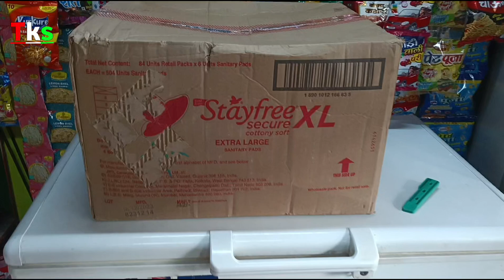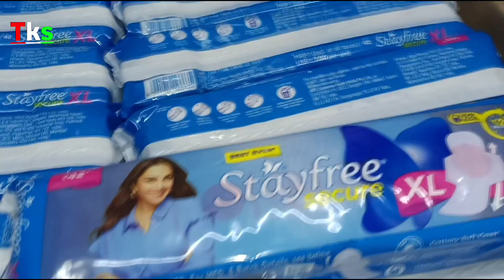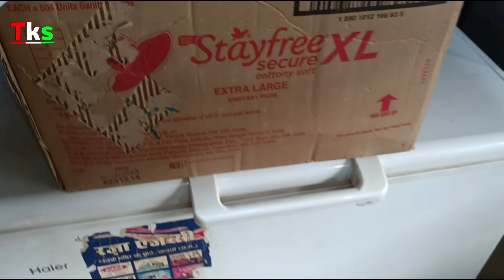Stayfree LX ka naya rate unboxing video